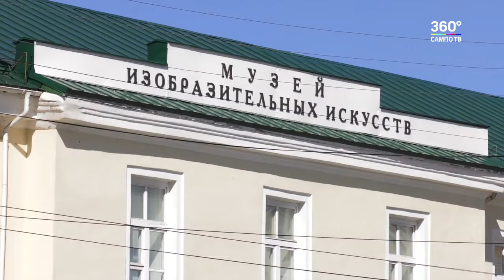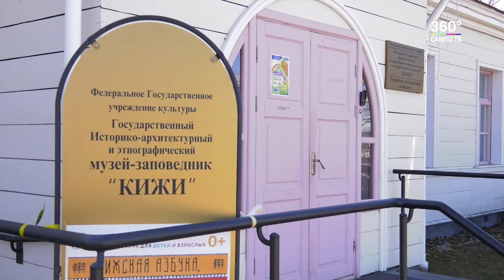Ночь музеев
Всероссийская акция «Ночь музеев» пройдет в Карелии уже в следующие выходные. В ночь с 19 на 20 мая жителям республики предложат намыть зОлота, поучаствовать в байк-баттле или поиграть в дворовые игры 80-х. Кроме традиционных выставок, экскурсий и лекций - горожан ждут и сюрпризы. Чем удивят карельские музеи, узнала Евгения Лёгкая.